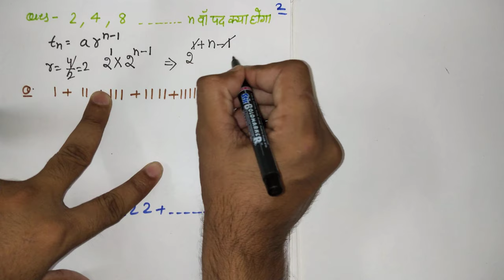GEOMETRIC PROGRESSION PART-1 BY NEERAJ SHARMA